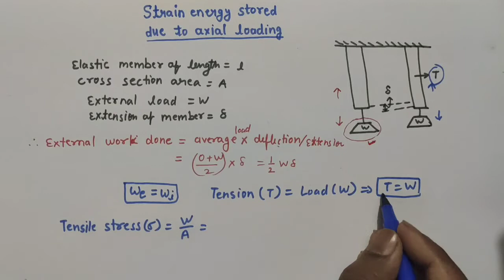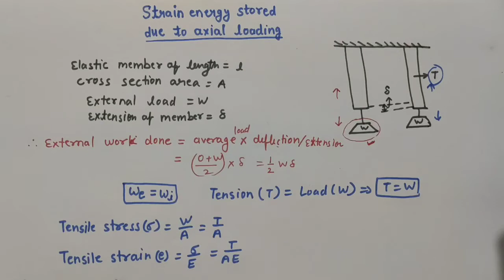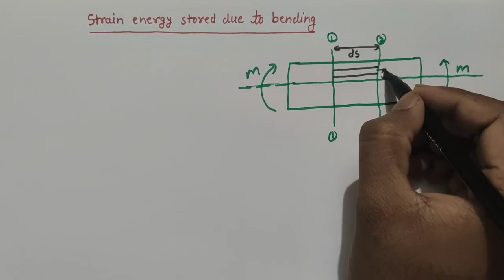Strain energy stored due to axial load and bending/ Deflection of beam by strain energy method Part1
01:30 -Strain energy stored due to axial load

09:25 -Strain energy stored due to bending

15:50 -Numerical on deflection of beam by strain energy method

Strain energy stored due to axial load

strain energy stored due to bending

Numerical on the beam for calculating of the deflection

Deflection of beam by strain energy method

Strain energy method